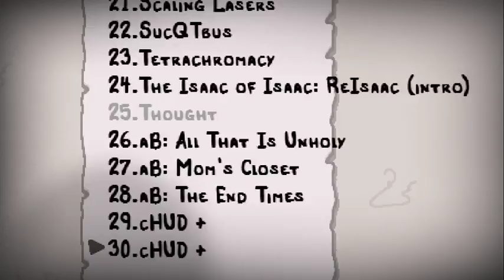Streaming of Isaac